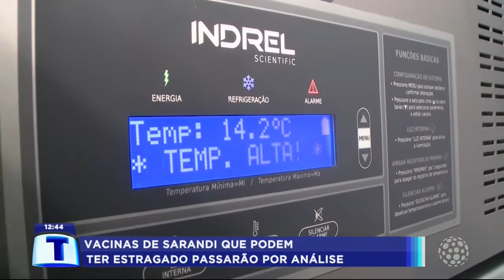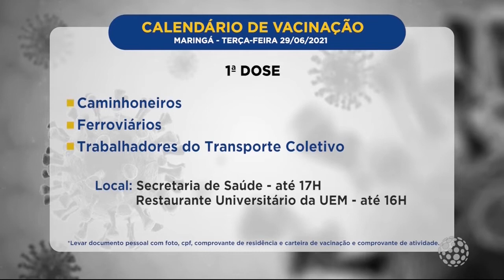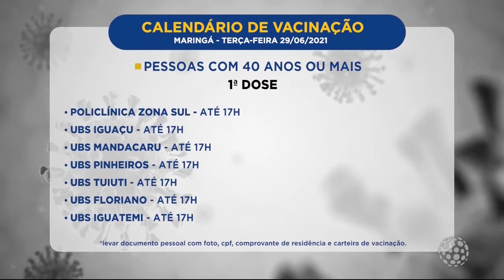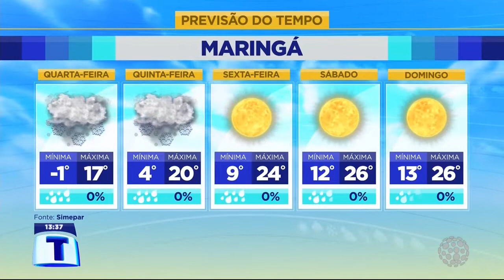Tribuna da Massa - Maringá e região - Edição Completa (29/06/2021)